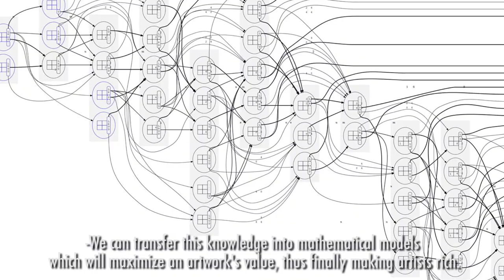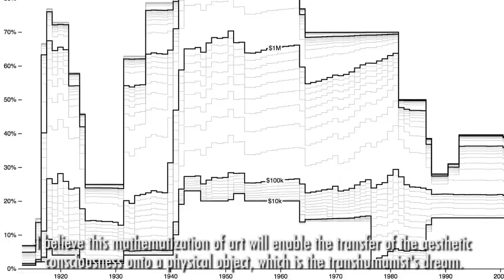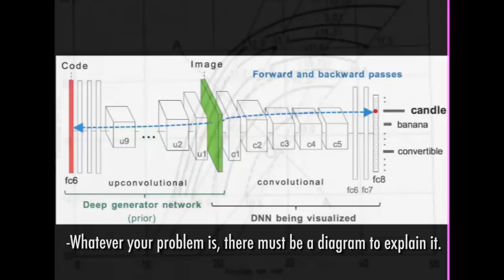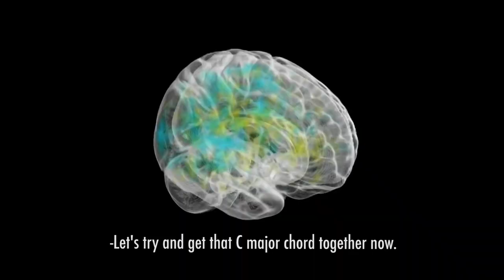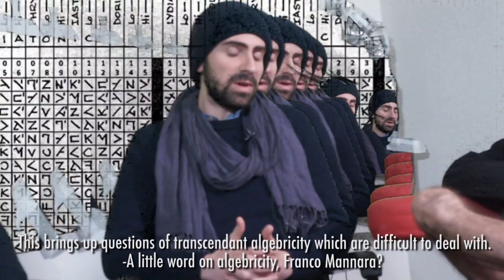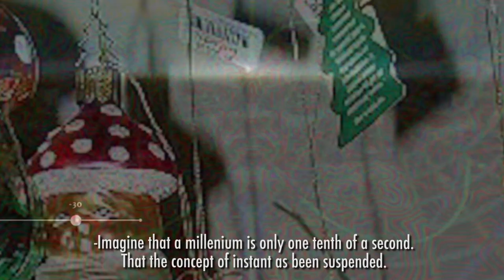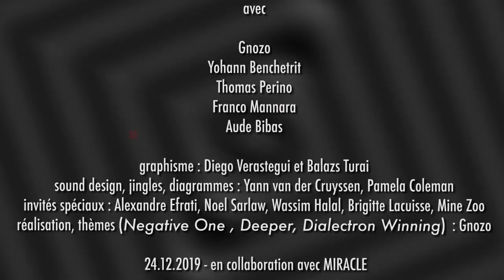The Gnozo Show Episode 8 : Maths et Arts - Spécial Gnoël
The Gnozo Show est un talk-show sous forme de web-série indépendante et mensuelle.

Le huitième épisode de cette première saison a pour sujet l'affinité entre les mathématiques et les arts. D'où viennent-elles? Combien de diagrammes faut-il pour les représenter? Combien de mythes païens mettant en scène des amanites tue-mouche et des rennes ont inspiré la fête de Gnoël? Vous le saurez bientôt.